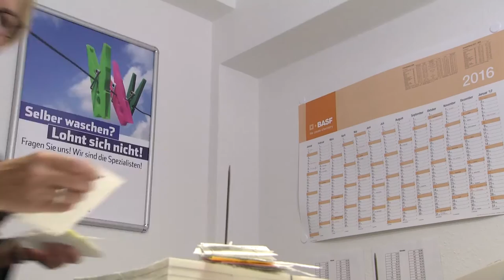Textilpflege und Frisör in der BASF - Waschen und Schneiden auf dem Werksgelände